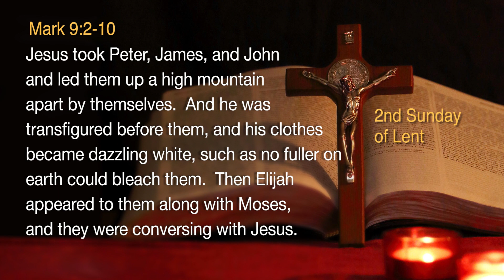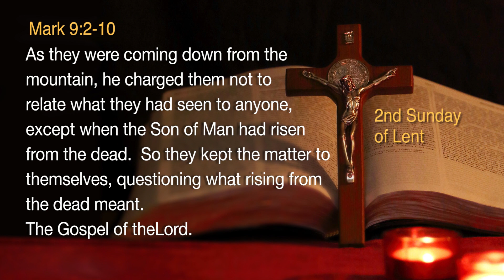A Closer Walk 1895 2nd Sunday of Lent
Peter James and John see Jesus like they have never seen before!